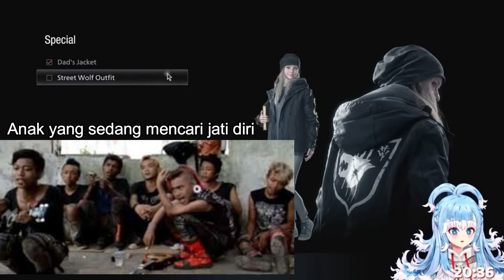Kobo Kanaeru | Live Resident Evil Village : Anak Ini Ingin Menghilangkan Kekuatannya !!!.